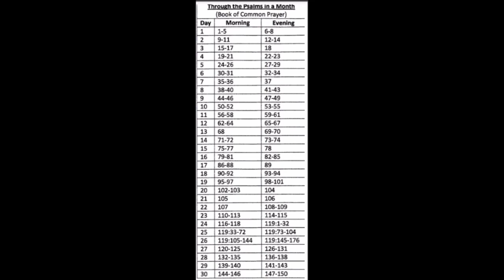Reading the Psalms Together - 21S2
Day 21, Evening Session